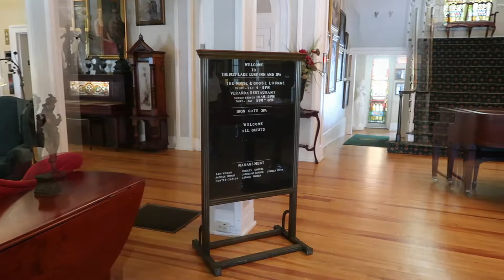Dirty Dancing-Lake Lure- Pontoon Boat Ride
A boat ride on  Lake Lure, NC,  where much of the movie "Dirty Dancing" was filmed. A visit to the Lake Lure Inn and Spa and the Music Box Museum.